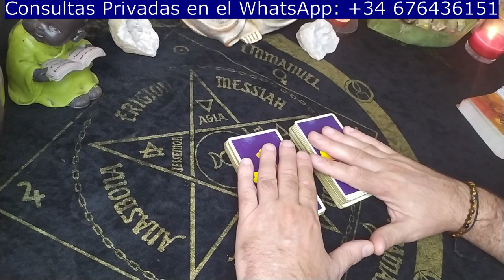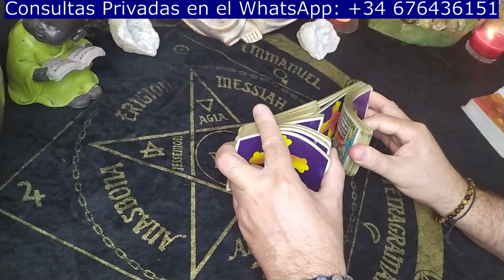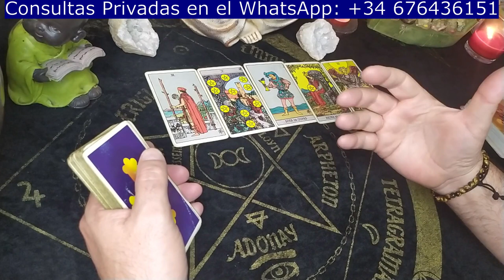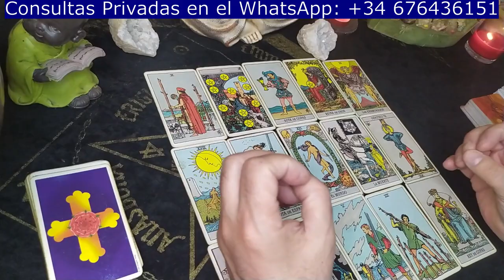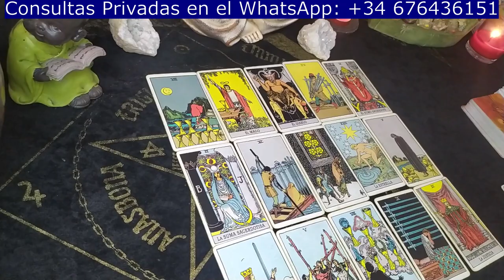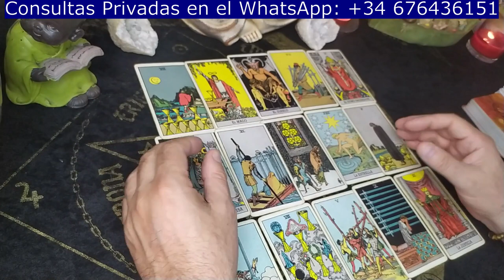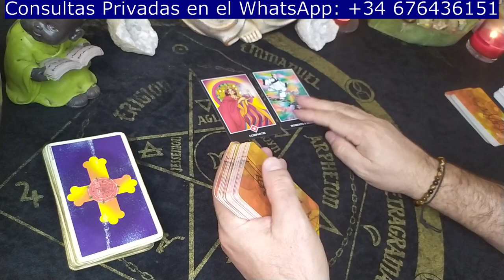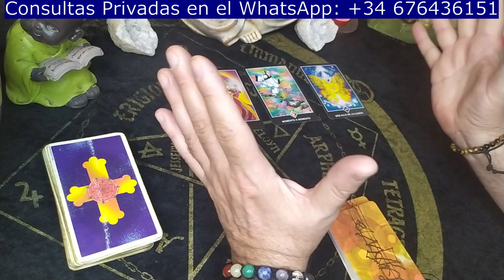¿Se Arrepiente de dejarme? ¿Volverá a mi?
👉👉👉PARA LECTURAS PRIVADAS LOS TELEFÓNOS SON:
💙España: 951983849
👉 PARA PARTICIPAR EN LOS SORTEOS DEBES COMPLETAR LOS SIGUIENTES PASOS:
2.+ DALE A LA CAMPANA ACTIVANDO la opción del desplegable que dice TODAS.
3.+ COMPARTIR LOS VÍDEOS EN TUS REDES Y a tus contactos (siempre hay alguien que lo necesita).
4.+ DEJAR TU FECHA COMPLETA